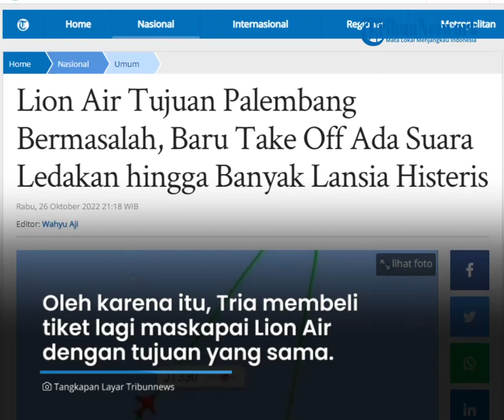Penumpang Lion Air JT330 Rute Jakarta-Pelembang Histeris saat Mesin Pesawat Terbakar, Ada Ledakan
TRIBUN-VIDEO.COM - Wanita bernama Tria Kurnia Futri mengalami insiden tak terduga saat menumpangi pesawat Lion Air JT330 rute Jakarta-Palembang.

Ia mendengar suara ledakan pada mesin pesawat beberapa saat setelah lepas landas.

Penumpang pun histeris hingga akhirnya pesawat memutuskan putar balik di Bandara Soekarno-Hatta.

Awalnya, Tria tak berniat menaiki pesawat Lion Air JT330 pada Rabu (26/10).